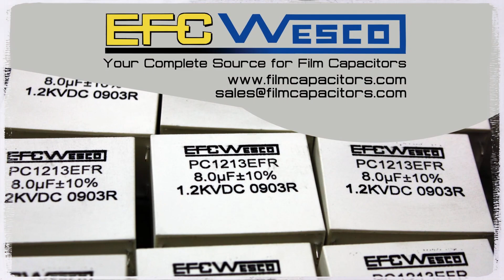EFC/Wesco || Monday Memories [MKP Sample Kits]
EMI Suppression capacitor sample kits were designed by EFC/Wesco to be distributed to engineers to help them select what capacitor was best suited to their applications. These sample kits were a big hit! Did you manage to get your hands on one? Check them out!